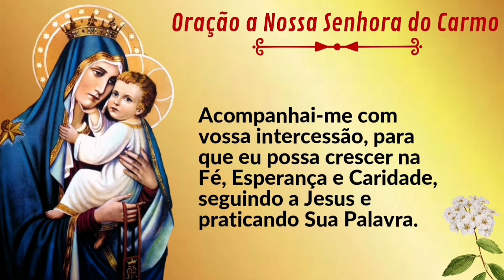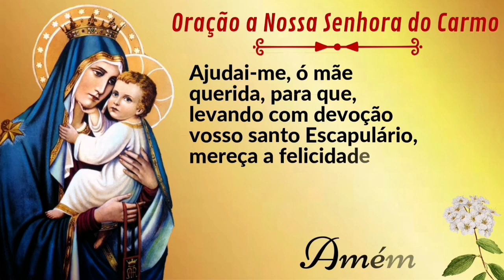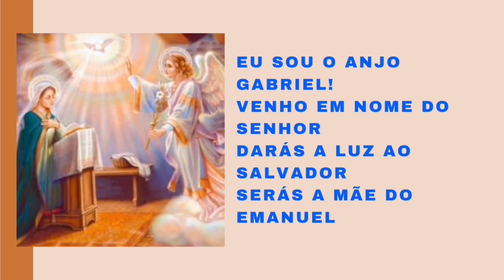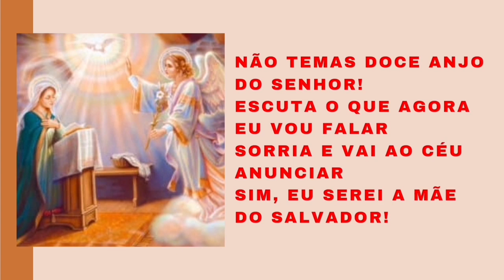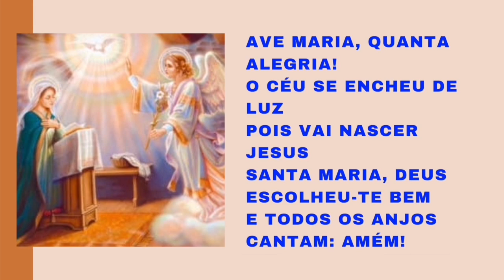Novena a Nossa Senhora do Carmo | 8º Dia | Santa Teresinha do Menino Jesus